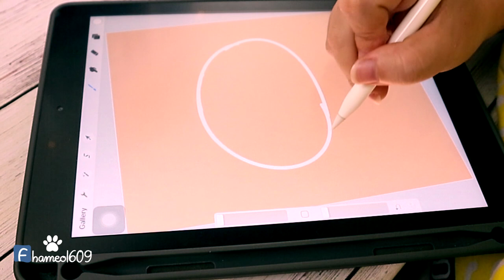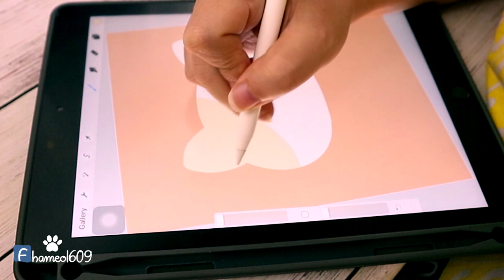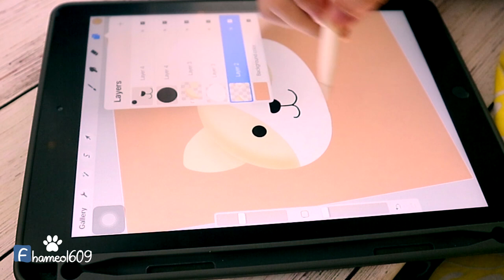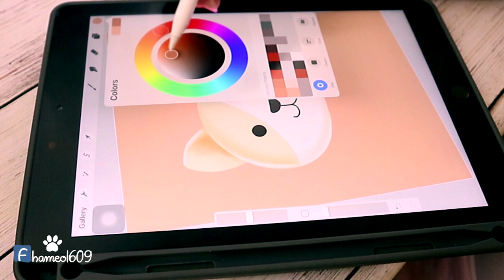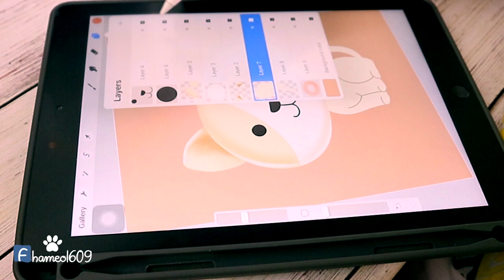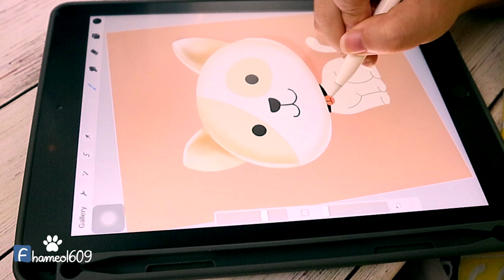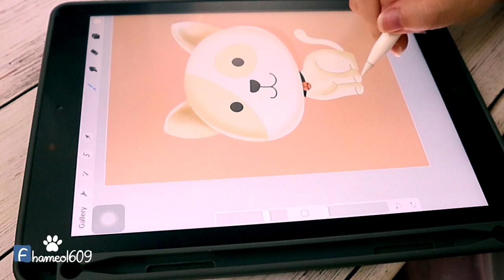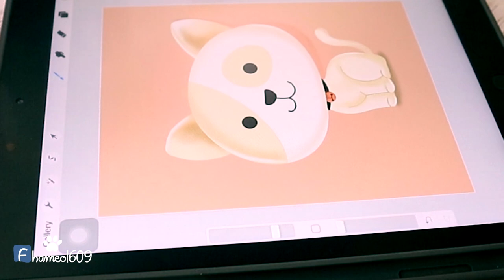DRAW WITH ME #004: How to draw a cute illustration cat, Step by Step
*** If you want to have print of this cute cat, please visit My Etsy Shop

Please leave your feedback below the comments, you will help me much alot. Thanks and love from me, Hameo.